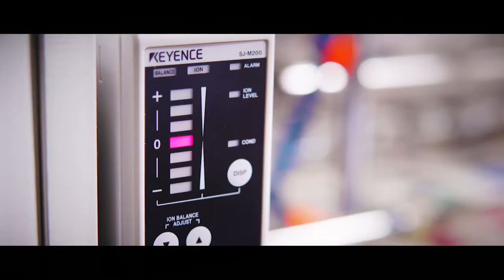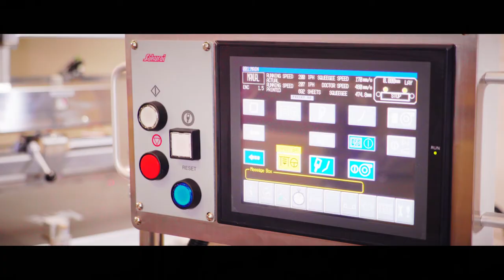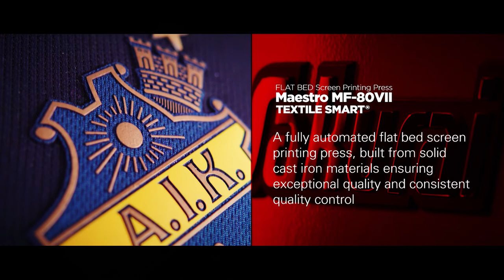Sakurai MF80VII Textile Smart FLAT BED Screen Printing Press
Sakurai Graphic Systems Corporation strives to answer all industry needs and challenges with advanced technology. Our latest innovation – The Maestro MF80VII Smart Textile (powered with Optical Sheet Alignment ™) will revolutionise how heat transfer decorators tackle garment printing.

About Sakurai:
Since incorporating in 1946, Sakurai Graphic Systems corporation has manufactured both screen and offset printing equipment and provided sophisticated services to customers closely tied to the domestic and overseas printing industry under our corporate philosophy of developing and maintaining customer relationships that endure for generations.